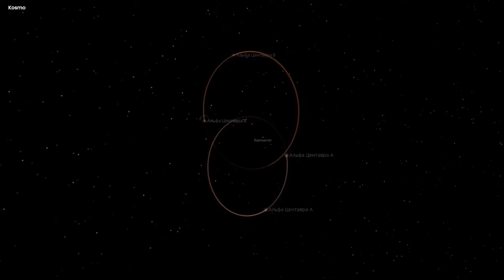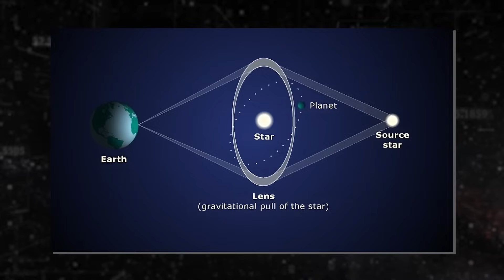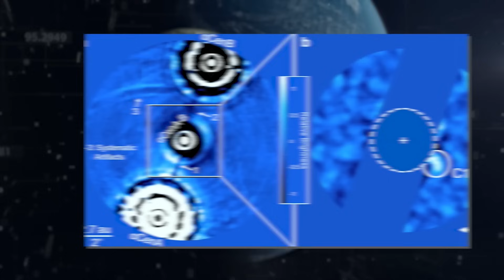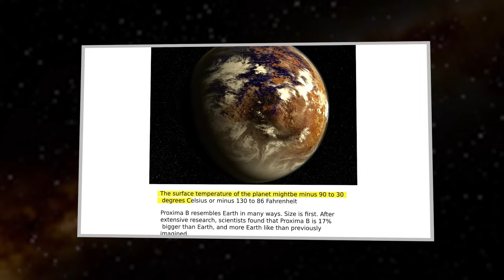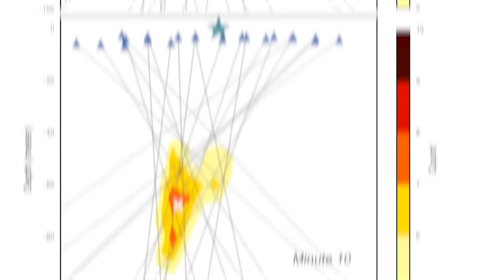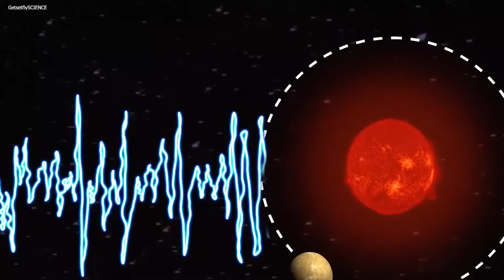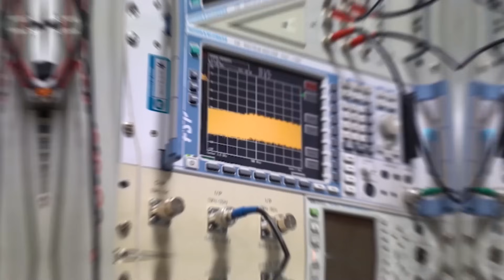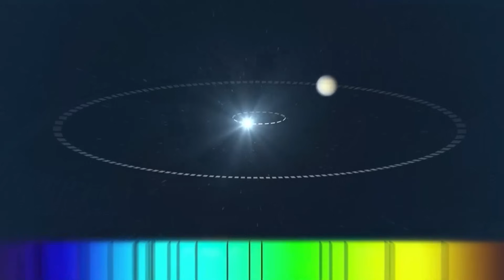James Webb Telescope Just Captured First Ever, ACTUAL Image Of Proxima B